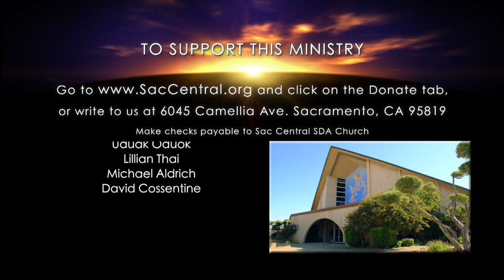“Repairers Of The Breach: Pergamos” (4a of 9) by Pastor Michael Butler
The history of ancient Pergamos is truly fascinating. The worship practices of that ancient people had a direct bearing on the message Jesus sent to the church.  Outside pagan practices were creeping into the church and causing the local members to stumble spiritually. Jesus was very concerned. But the local story depicted a time in Christian history where great compromises would be made with the gospel and the Word of God, preparing the way for the great period known as the Dark Ages. How did God seek to preserve His truth in such a hostile environment?